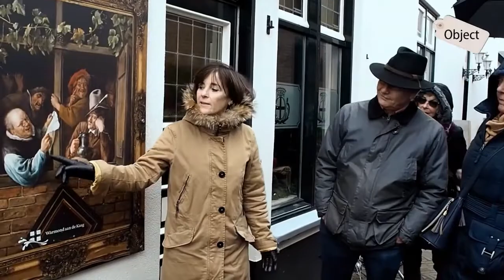Object - Jan Steen wandeling Warmond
In de rubriek Object in het tv-programma Podium Bollenstreek dit keer de Jan Steen wandeling in Warmond.